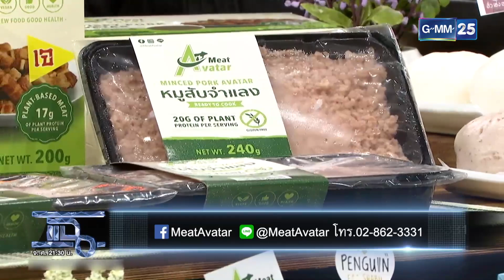แฉ [4/4] l 22 กันยายน 2564 l ทางเลือกสำหรับคนไม่ทานเนื้อ! "เนื้อจำแลง" ผลิตจาก พืช ผัก l GMM25